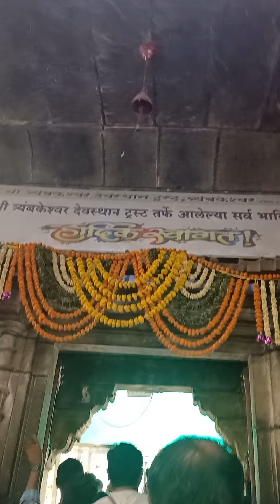Trimbakeshwar mandir 🙏Jai baba bholenath 🙏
Trimbakeshwar mandir 🙏Jai baba bholenath 🙏# suhana youtube @Trimbakeshwar